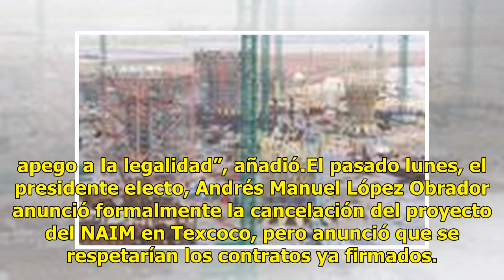PRD en contra de pagar indemnizaciones del NAIM con presupuesto 2019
El Partido de la Revolución Democrática (PRD), que tras la cancelación del Nuevo Aeropuerto Internacional de México (AICM), pide que las indemnizaciones se hagan con base a la ley.“No estamos en contra de que se les indemnice a las empresas que participan en la construcción del NAIM en Texcoco, lo q...